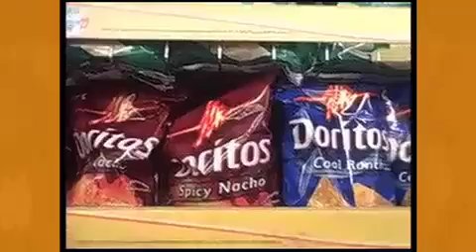Growing a Healthy Community (Part 1)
"Youth Fighting Fat: Growing a Healthy Community"  WGBH Boston webisode on childhood obesity in Boston's communities of color